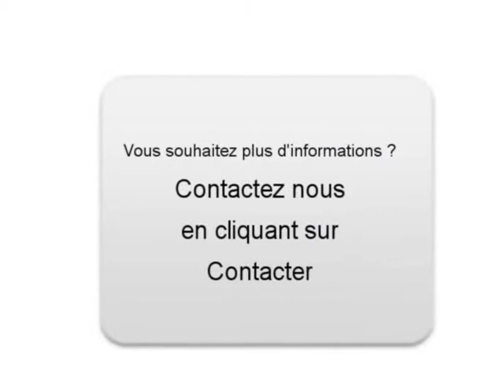Achat Vente une Citroen Berlingo Avrilly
A vendre à  Avrilly  Occasion automobile Citroen Berlingo de 165000 Km.
automobile occasion Autoenvideo : Achat Vente une Citroen Berlingo  Avrilly  Orne